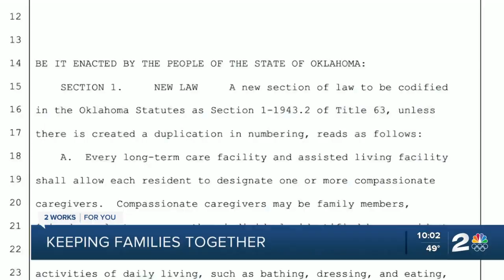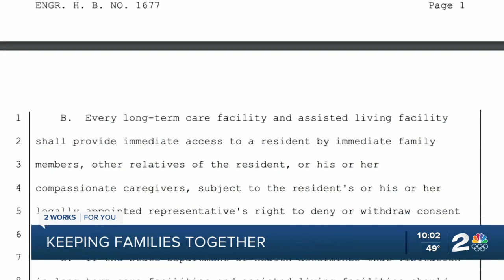House passes bill allowing family to visit long-term care facility residents